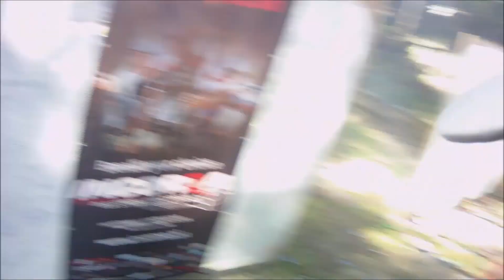Letnia Strzelba IPSC o Puchar Prezesa WZSS - Podstolice 30.07.2017 - KICIA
Zawody rankingowe Letnia Strzelba IPSC o Puchar Prezesa WZSS rozegrane w  Podstolice w dniu 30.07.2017. Wynik słaby, ale nauka bezcenna...

Muzyka:
SABATON  - Shiroyama